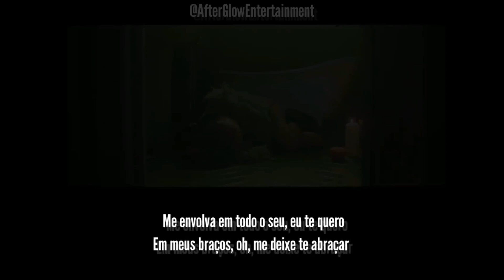Rose (Cover) - Until I found You (Stephen Sanchez) (Legendado/PT/BR/Visualizer)